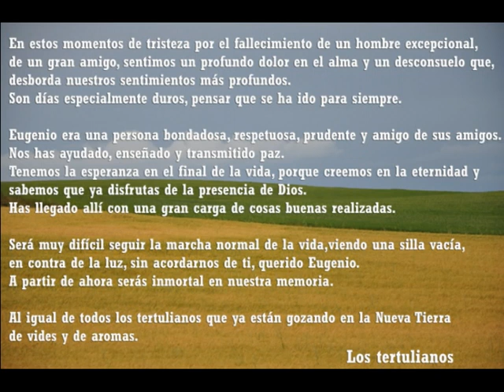Recordando a los tertulianos ptv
En estos momentos tan tristes por el fallecimiento de un hombre excepcional, de un gran amigo sentimos un profundo dolor en el alma y una tristeza que desborda nuestros sentimientos más profundos. Son días especialmente duros, pensar que se ha ido para siempre y nos invade una gran tristeza.
Era una persona bondadosa, respetuosa, prudente, muy familiar y amigo de sus amigos. Tenemos la esperanza en el final de la vida, porque si no crees en la eternidad, sabes que siempre queda la experiencia espiritual que dejas aquí y si tienes Fe además de lo anterior, sabes que entrarás en una Nueva Vida, en el Refugio del más allá. Él ha llegado allí, con una carga de cosas buenas realizadas.
Eugenio nos has ayudado, enseñado y transmitido paz.
Será muy difícil seguir la marcha normal de la vida, viendo una silla vacía, en contra de la luz, sin acordarnos de ti, querido Eugenio.
A partir de ahora serás inmortal en nuestra memoria.
Al igual de todos los tertulianos que ya están gozando de la Nueva Tierra de vides y de aromas.